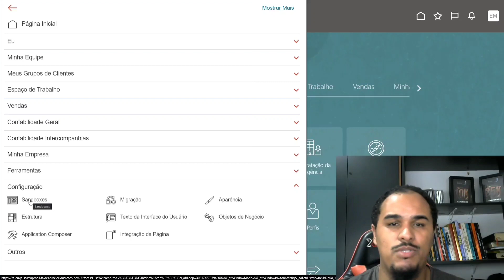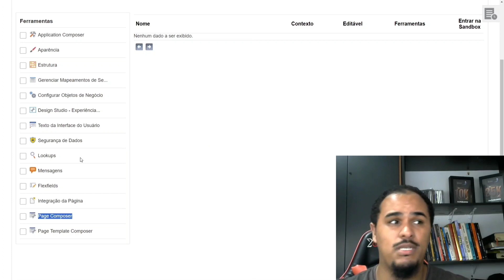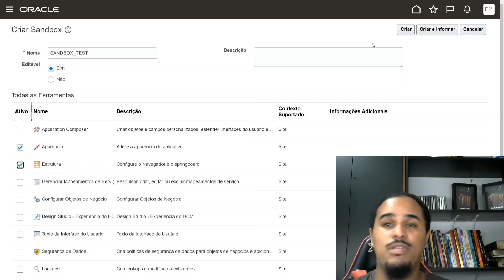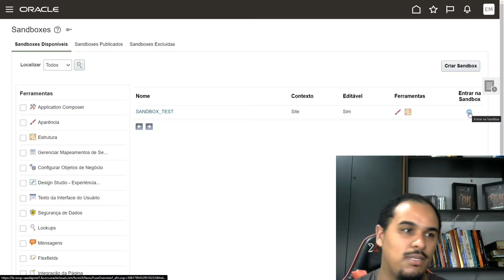Como Criar Sandboxes no Oracle HCM Cloud | Oracle Fusion Cloud HCM | HR In The Cloud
Neste vídeo falo sobre como criar sandbox no Oracle HCM Cloud e como os sandboxes são usados no Oracle HCM Cloud para personalizar o Oracle Fusion Cloud HCM. Se você quer saber mais sobre o Oracle HCM Cloud, este vídeo é para você.

MEUS EQUIPAMENTOS
🎯 Samsung Galaxy S20 FE 5G

🎯 Monitor ThinkVision

🎯 Cadeira Gamer